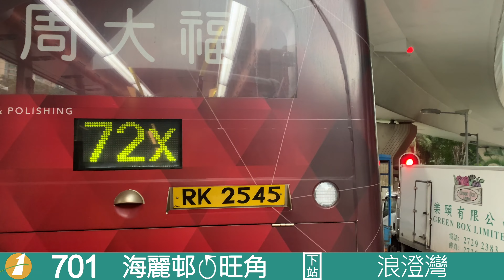瞬間走過香港大地 Travel in HK【新巴 NWFB】701 海麗邨↺旺角 Hoi Lai Estate↺Mong Kok (前面展望)